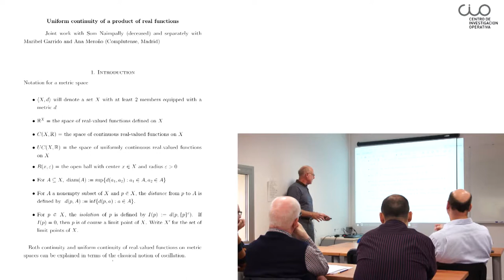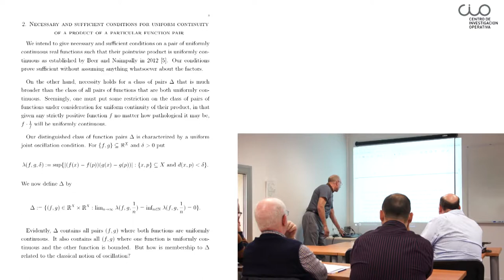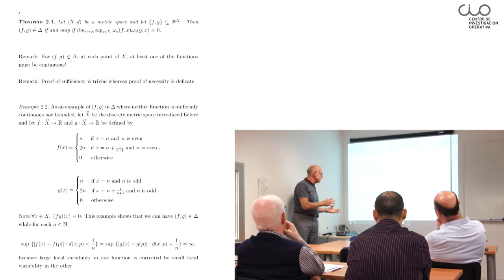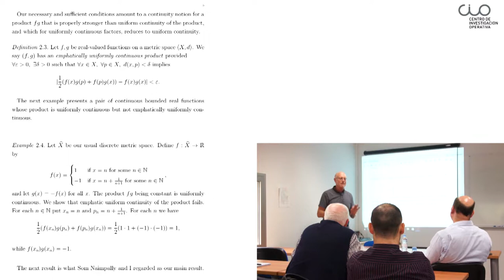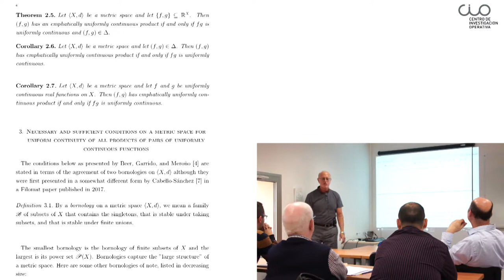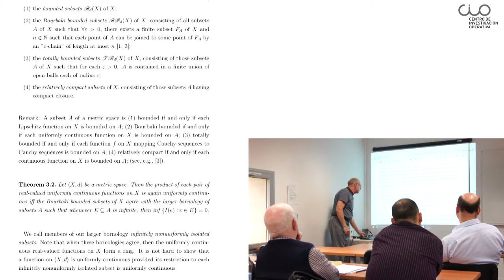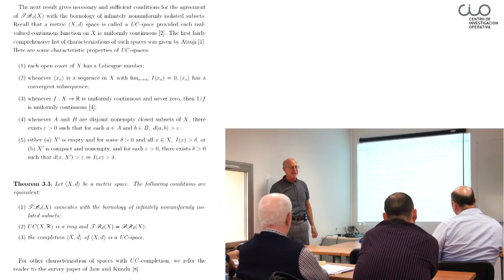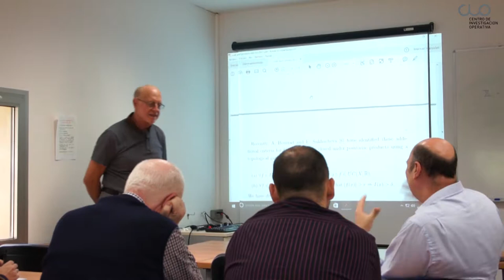Conferencia "Uniform continuity of the product of real functions defined on a metric space"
El Centro de Investigación Operativa de la UMH (CIO) de Elche acogió el pasado 3 de noviembre esta conferencia del Profesor Gerald Beer, de la Universidad de los Ángeles.